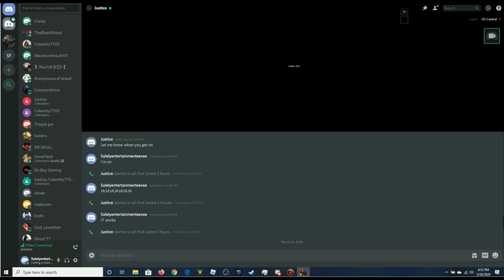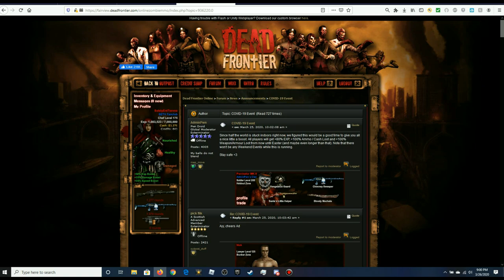Dead frontier: Wasteland Grinding/Looting LEGENDARY LOOT!